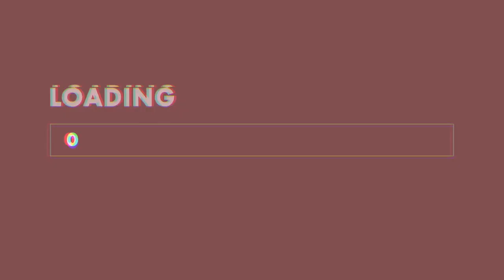I TRIED USING BEAUCHE BEAUTY BAR FOR A WEEK! (Effective Ba Sa Akin?) | Marc Arleson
I tried using Beauche Beauty Bar for a week! Kamusta naman kaya? Ayoko pa talagang magsabi ng result kasi ayokong ijudge yung product kasi isang Linggo ko pa lang naman siyang nagamit. But to be honest, pumuti yung balat ko at medyo dumami yung pimples dahil daw yon sa acne purging sa aking skin.

To be honest, it was my first time to have a Kojic Soap Review on my channel.

Hi, I'm Marc Arleson. I do daily vlogs, lifestyle and mukbang videos. Like this video and feel
free to comment for a video request or shoutout.